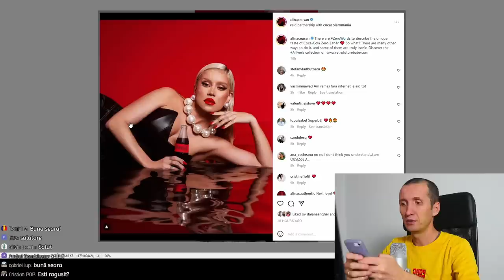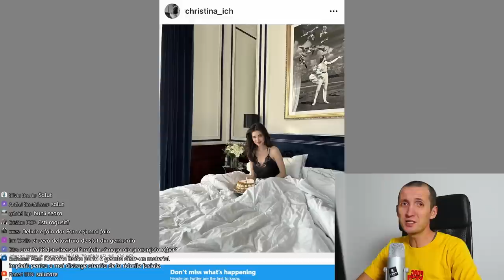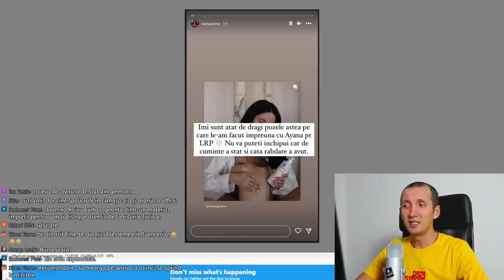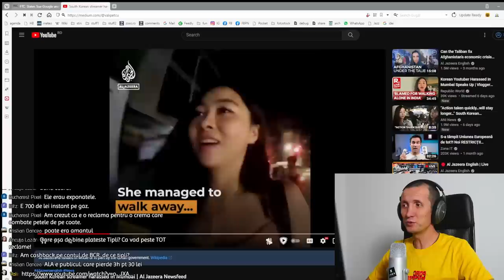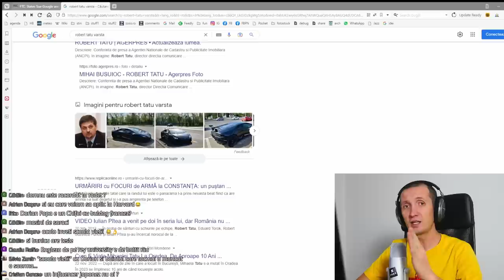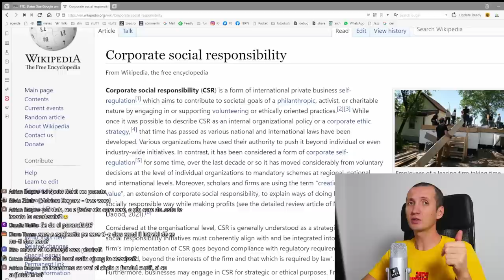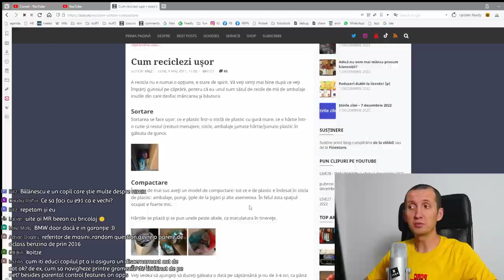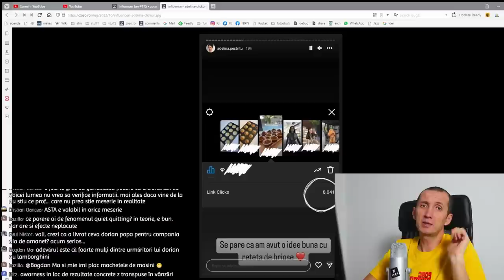INFLUENCER FUN 181 si industria media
00:00 intro
00:15 Alexia Eram și Chiara
01:10 Ceușan Iconic
03:40 Alina Ceușan olimpica
05:40 Andreea Raicu prestează
07:00 Buzdugan preotul
07:40 Capatos păcănele
07:55 Chifoi bate câmpii iar
09:50 ICH cu centura
10:00 ICH și Babyliss
11:10 Daiana Anghel gătește
11:40 niște doamne
12:20 Fabuloasa nu știe a scrie
13:10 Fabuloasa e pe sustenabilitate
14:10 buchete de flori
15:50 Florina Toma Hell
16:20 Ioana Grama are copil de crescut
17:25 și Radu are copil de crescut
18:30 Sânziana prestează o reclamă la blugi
19:10 fiul lui Ștefan Bănică și nepotismul
19:50 Valerie Lungu opărită
20:40 Daiana Anghel colinde
21:50 Dana Rogoz se gândește la noi
24:10 Marilu, fii atentă aici!
25:50 FTC dă în judecată influenceri
26:50 ICH și reducerile prelungite
28:00 Dorian Popa la amanet
29:00 Dorian Popa și Robert Tatu
30:20 fete fără centură
30:50 au început campaniile de CSR
36:30 despre parandărăt
40:50 despre domnul Cornel
43:40 rău pe plan personal
44:30 rău pe plan profesional
47:30 FJSC
49:10 generații și lifestyle